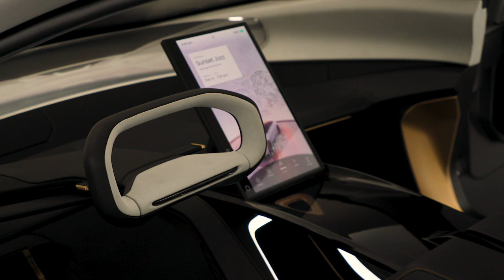Chrysler Halcyon Concept | Exterior, Interior FIRST LOOK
The Chrysler Halcyon Concept exemplifies a fully electrified future of the Chrysler brand that embraces sustainability-driven exterior and interior design, full autonomy paired with personalized driving experiences and futuristic technology that expands on the brand’s Harmony in Motion ethos of customer-focused seamless connectivity.